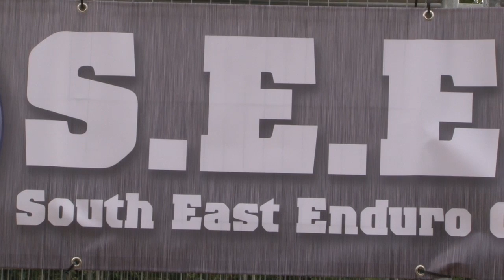ACU British Enduro Championships 2012 Final Round Eelmoor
Final Round of the British Enduro Championships 2012. David Knight secures his 10th Championship.